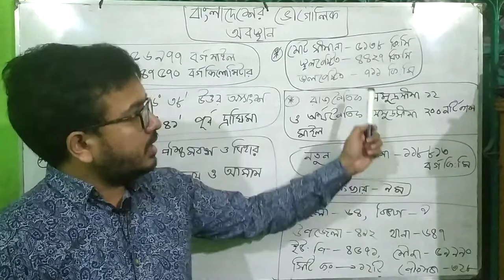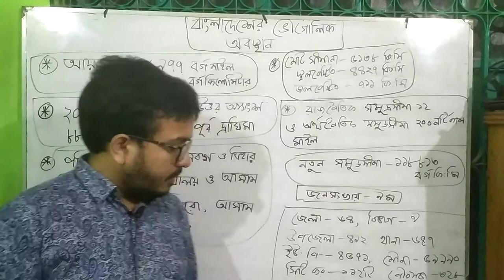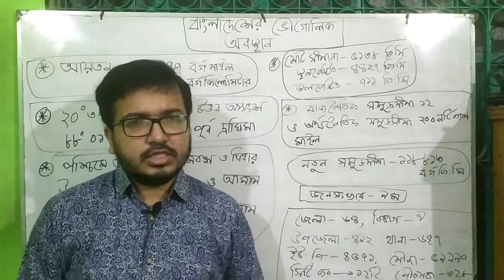HSC(ECONOMICS)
Geographical location of Bangladesh